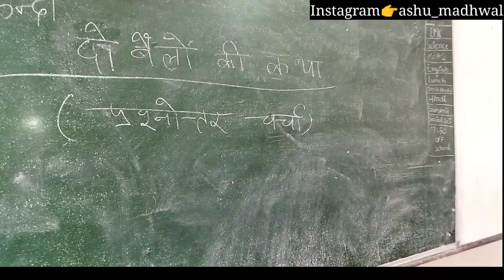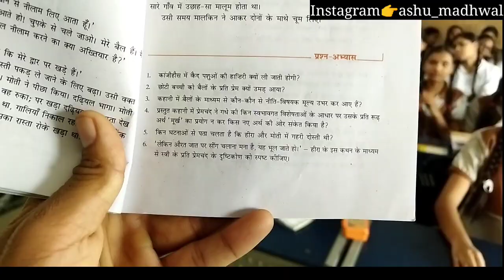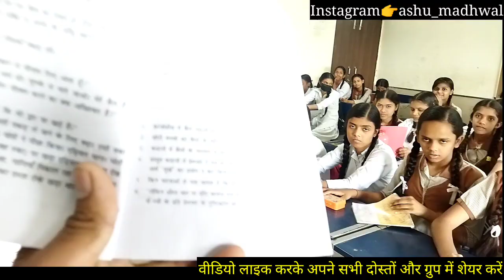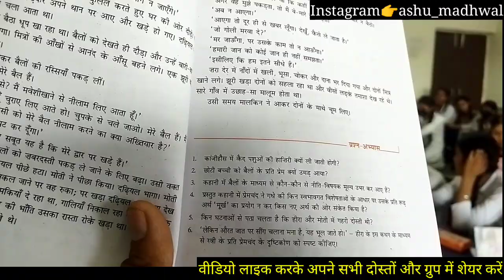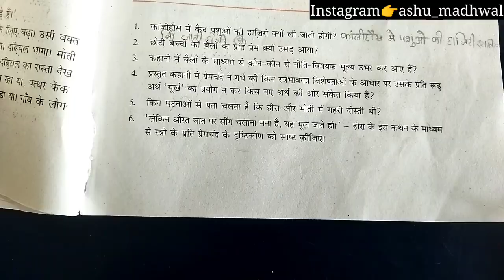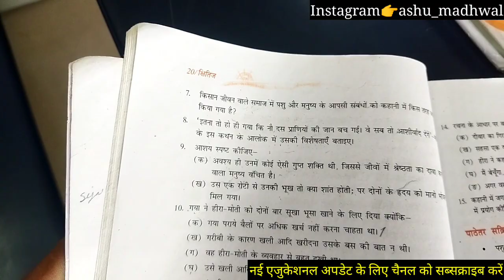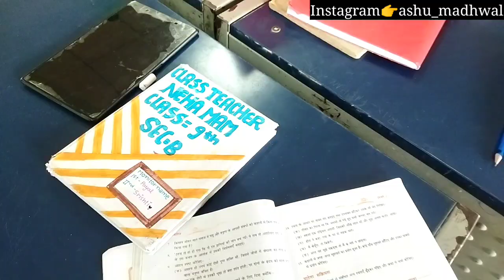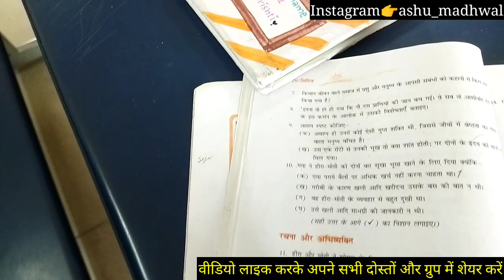कक्षा 9 हिंदी क्षितिज-दो बैलों की कथा पाठ प्रश्नोत्तर हल चर्चा करें || CBSE Hindi Kshitij Class 9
प्यारे बच्चों इस वीडियो में आपको हिंदी क्षितिज क्लास 9 का पहला पाठ - दो बैलों की कथा की सम्पूर्ण पाठ प्रश्नोत्तर हल के साथ समझाया गया है। पूरी वीडियो देखे और पूरा पाठ समझे। वीडियो लाइक करके शेयर भी करें अपने सभी दोस्तों और ग्रुप्स में धन्यवाद।।

SOSE रिजल्ट के लिए ट्वीट को रि ट्वीट करने के लिए इस लिंक पर क्लिक करें 👇👇